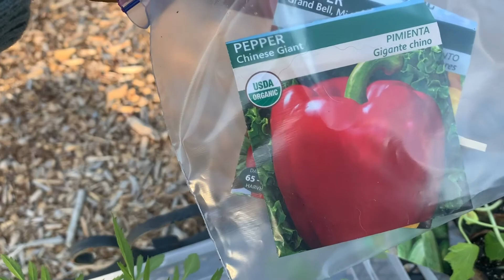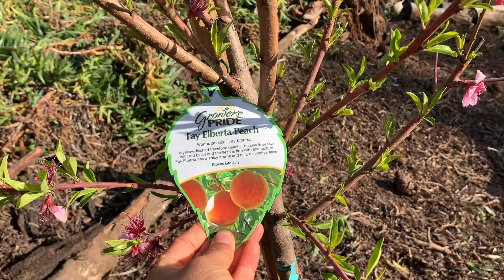Enpleno caus! Un pequeño tour en la huerta y el jardin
Este video es distinto.
estamos pasando por un momento difícil. Quiero mostrarles todos los cambios de la huerta y el jardín. Pero necesito confesarles que todo esto me tiene muy distraida. Los único que le pido a dios, es que todos los humanos estemos bien. Cuídensen!!!

▶️Instagran: nuestrojardin11